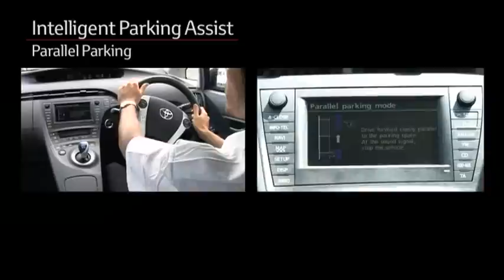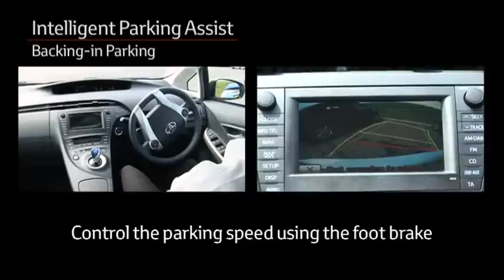Toyota Intelligent Park Assist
Video demonstrating Toyota's Intelligent Park Assist